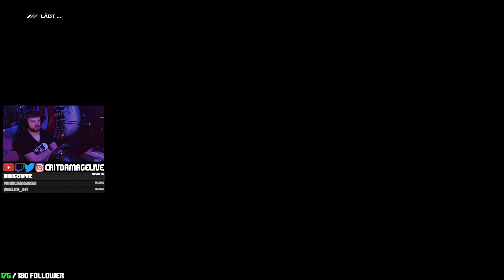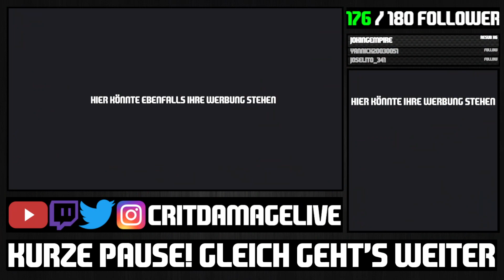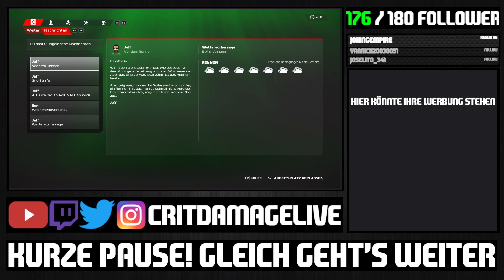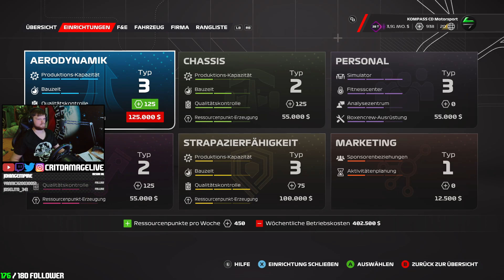Ein FÜNKCHEN Glück [Italien] 💚 F1 23 My-Team Karriere #040